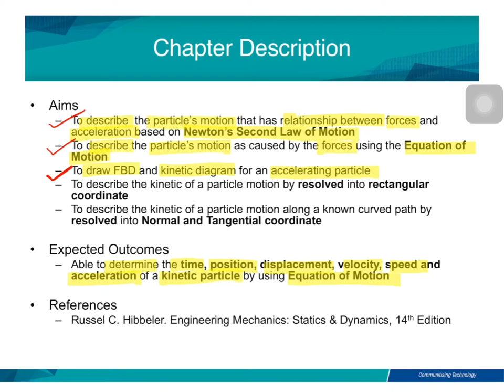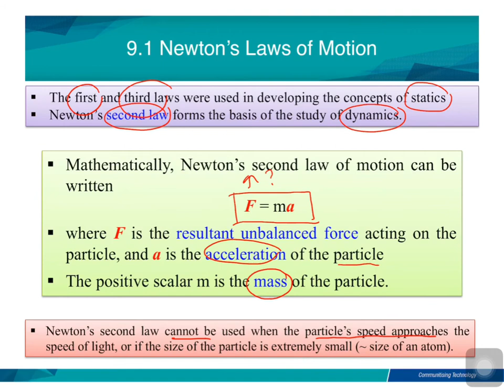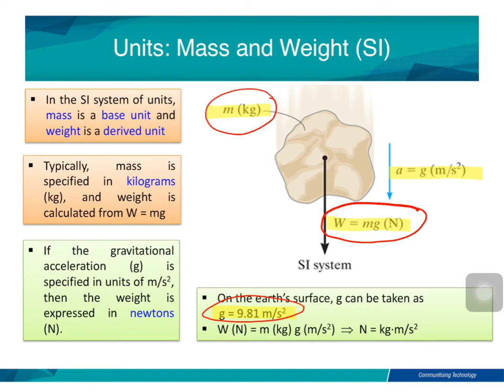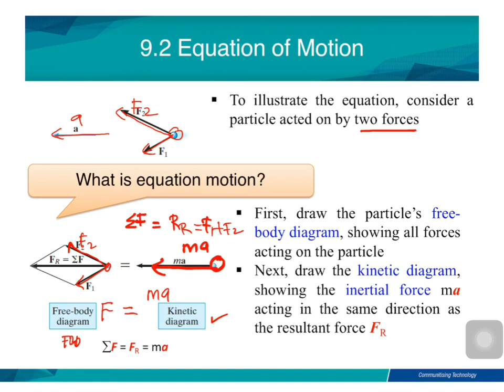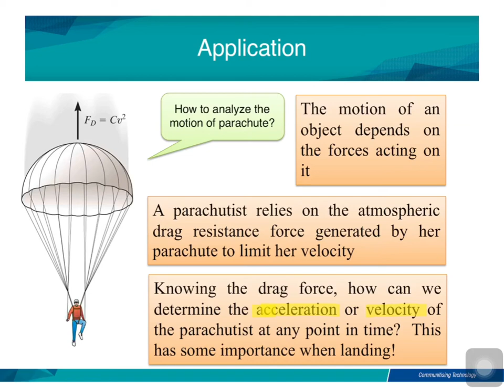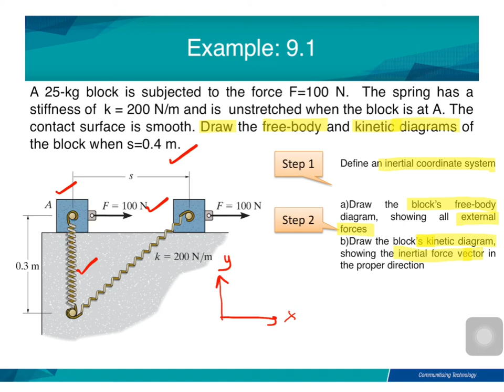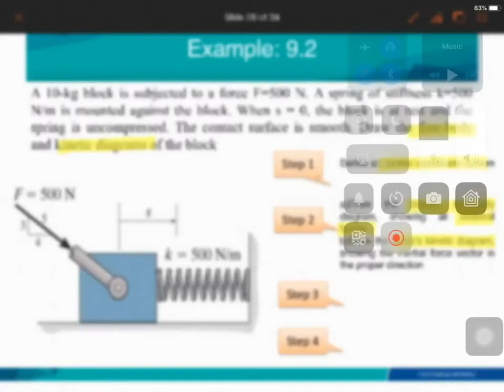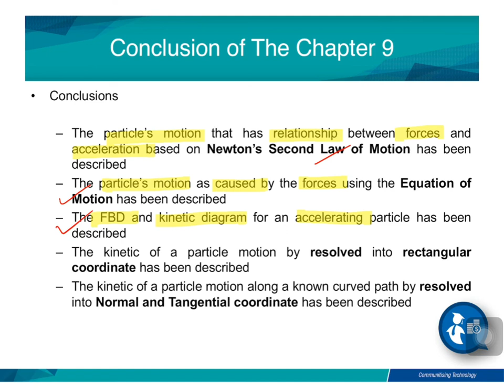Chap 9 Part I Kinetic of a Particle : Force and acceleration of a Particle